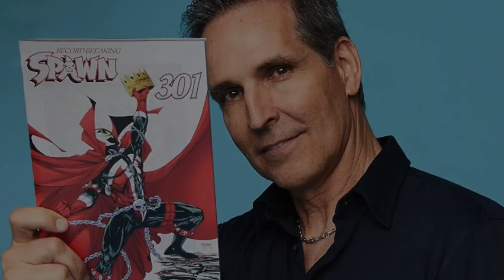Batman and Spawn Save Gotham From Demons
This week, Jared discusses the Batman/Spawn War Devil crossover by Chuck Dixon, Doug Moench, and Alan Grant with art by Klaus Janson by DC and Image Comics. This doubles as an amazing crossover and a really trippy Batman story.

Legendary batman writers such as Chuck Dixon lend their words to the art of Klaus Janson to weave a tale of battle, mystery, and heroism.

What is your favorite part? Who is your favorite character? Who would win, Batman or Spawn? What indie comic do you want to see featured?

Apple Podcasts
Google Podcasts